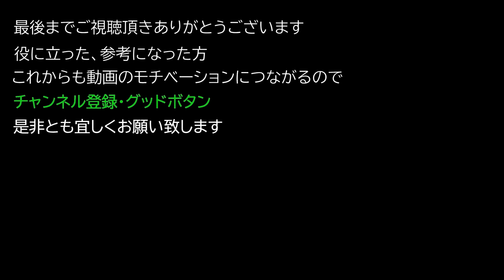【Dying Light2 ダイイングライト2】 シークレット武器 『ミストレスソード』 入手方法について紹介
シークレット武器 『ミストレスソード』 入手方法について紹介